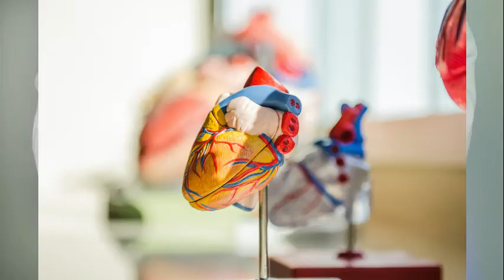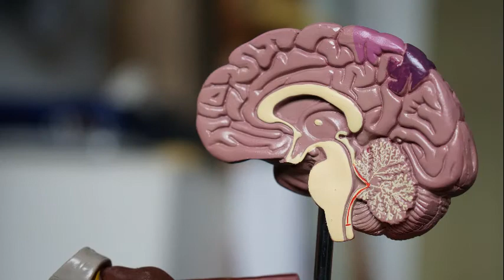PROTOCOLE N°13 CHIRURGIE GENERALE